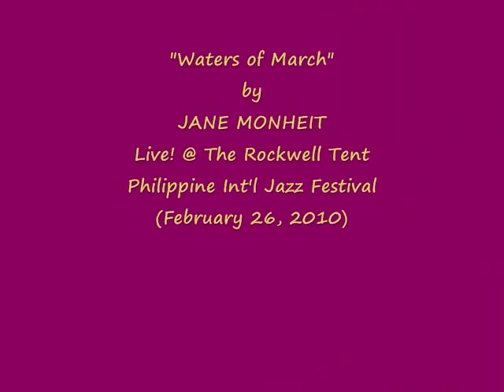Jane Monheit (American Jazz) - "Waters of March" Live! @ The Rockwell Tent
American contemporary Jazz Vocalist JANE MONHEIT performs "Waters of March (Aguas de Marco)" Live! @ The Philippine International Jazz Festival 2010 held at the Rockwell Tent

Exclusive Video by
mJ Juco of TangerineSkies Artist PR

Intro / Outro Song:
"Waters of March"
by Jane Monheit

Copyright
26th February 2009